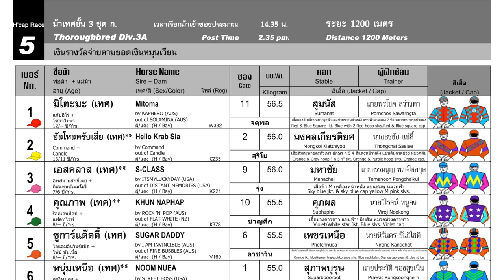KHUN NAPHAP wins! - 29/09/2024 - Race 5 - Thoroughbred Division 3A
Bangkok, Thailand - KHUN NAPHAP wins! - 29/09/2024 - Race 5 - Thoroughbred Division 3A